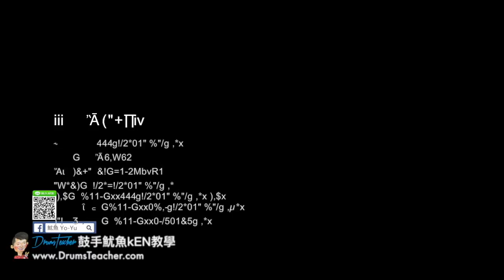【爵士鼓手魷魚kEN®】🥁🎼DrumsTeacher.com™🎶表演.課程 (2018-05🎵爵士鼓學員；音樂打擊團體課程- 樂器 ) Drum Cover SparxStix 發光鼓棒